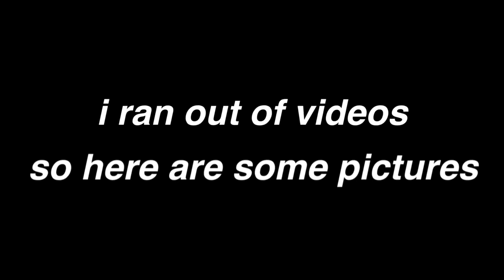2019 Women’s March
All videos and pictures taken by me :))